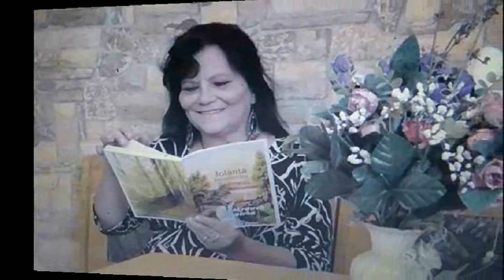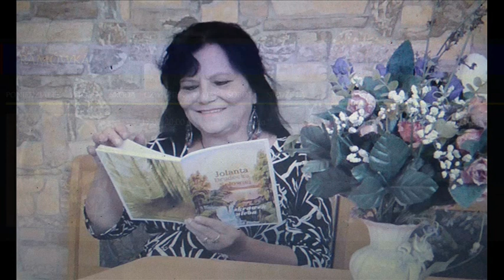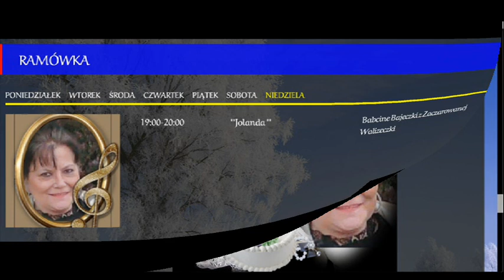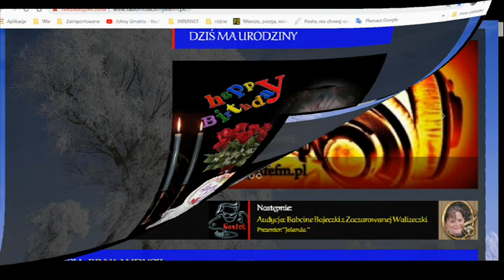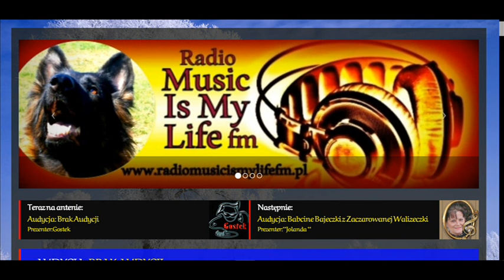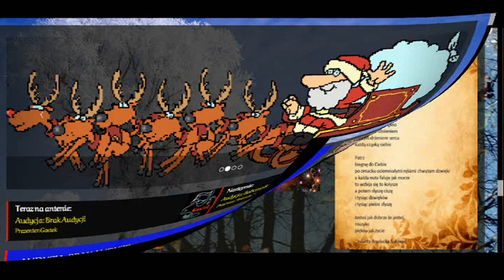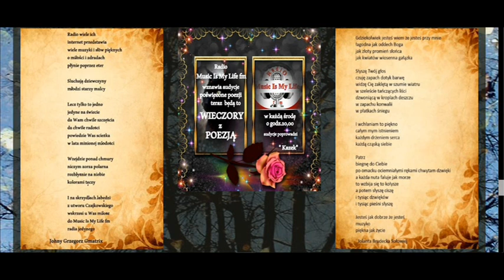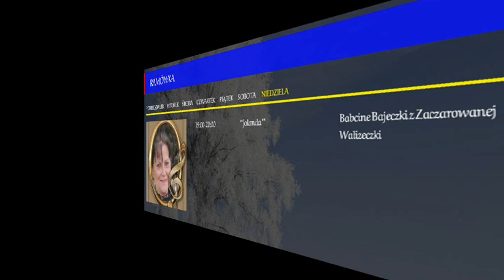bajki na dobranoc - prezenter radia Jolanta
Jolanta za sterami radia